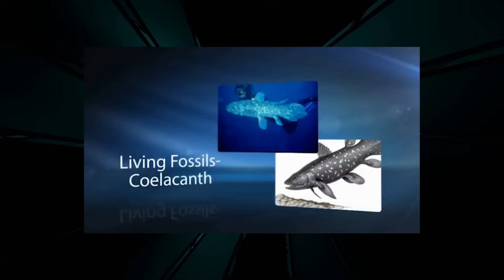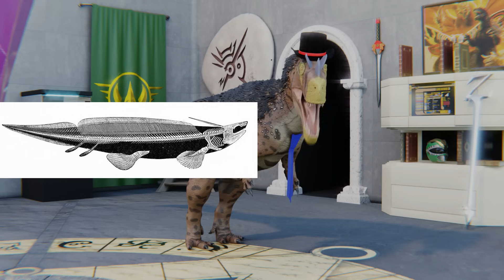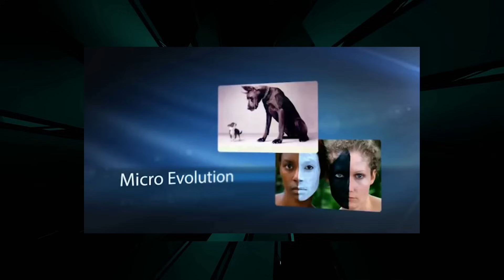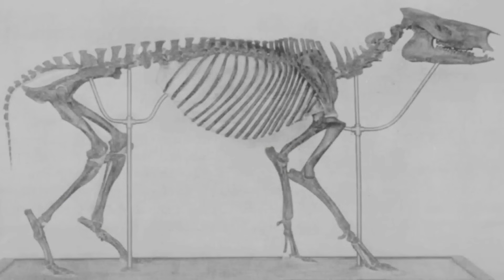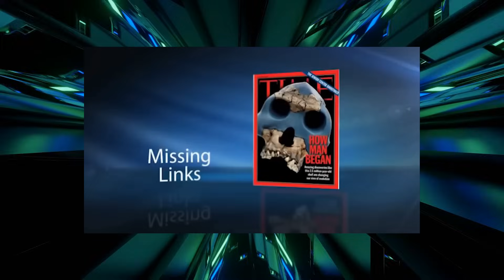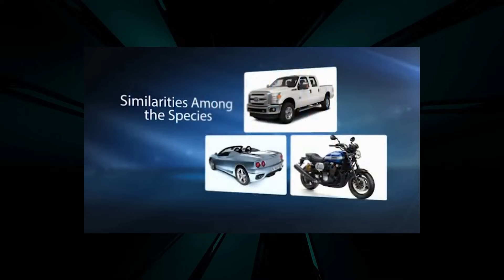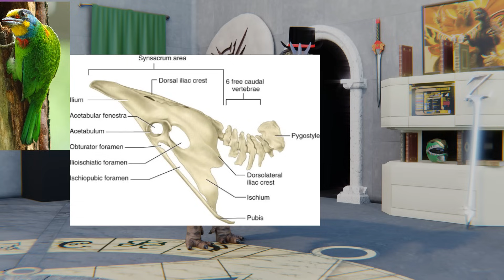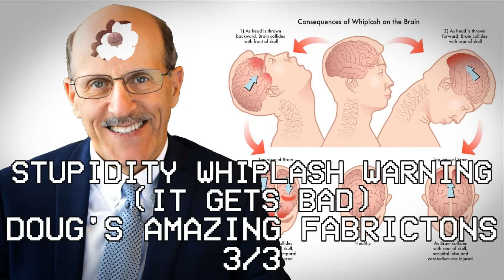Stupidity Whiplash Warning | Doug's Amazing Fabrications 3/3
Doug basically can't stay on topic, but that's okay because pretty much everything he touches on he gets badly wrong.